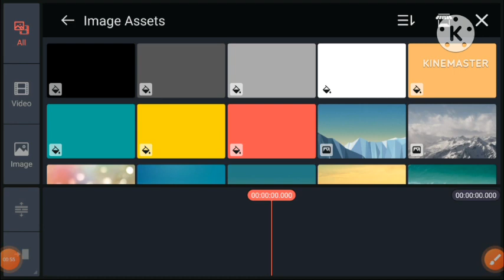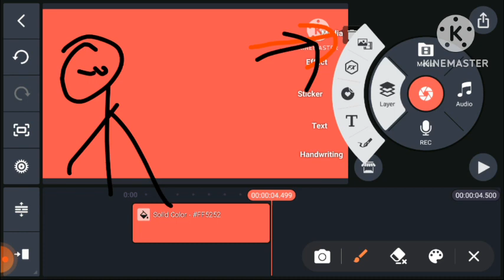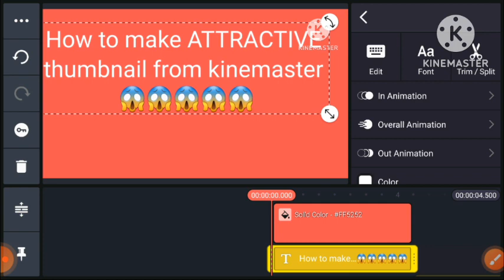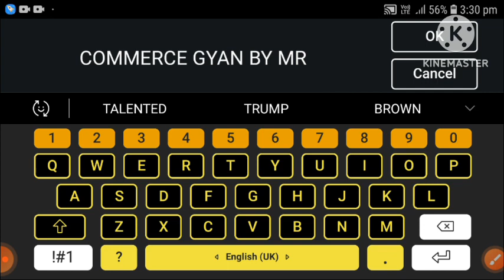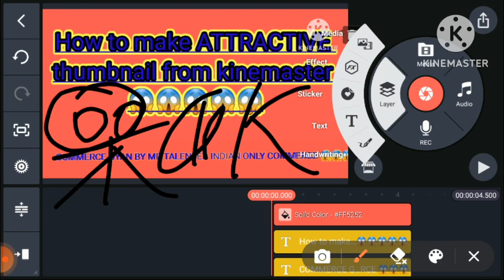How to make ATTRACTIVE 😱😱😱 thumbnail kinemaster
dosto ish video ke andar dekhenge kinemaster se thumbnail kaise banate hai
bilkul simple trick